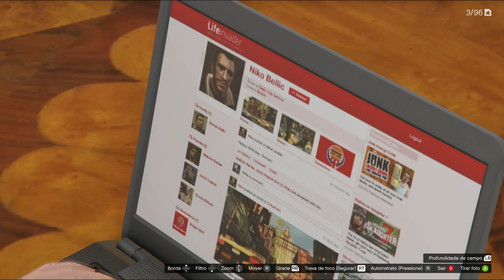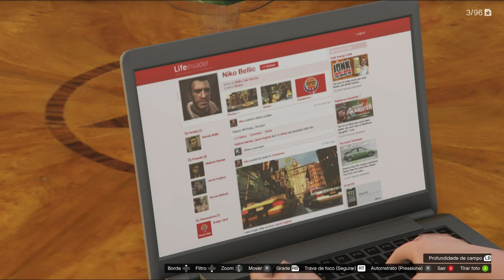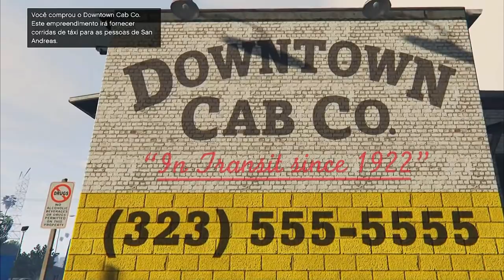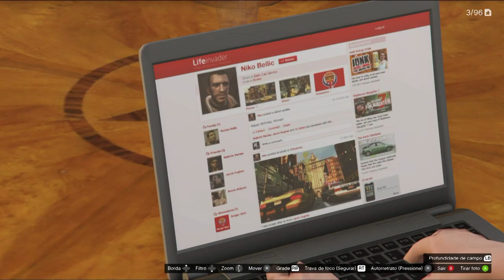REFERÊNCIAS DO NIKO BELLIC NO GTA 5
Eai galera beleza essas foram todos os easter eggs e referências do Niko Bellic no gta 5, se gostou deixe seu like e se inscreva no canal, valeu e até o próximo vídeo.